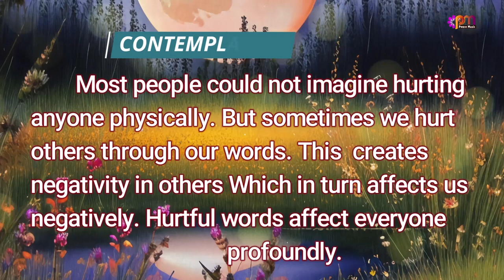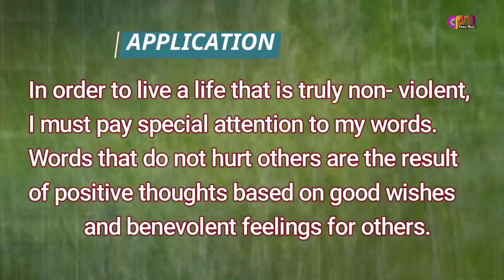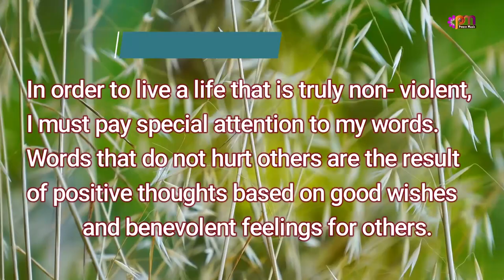DAY 134 VALUE NON VIOLENCE